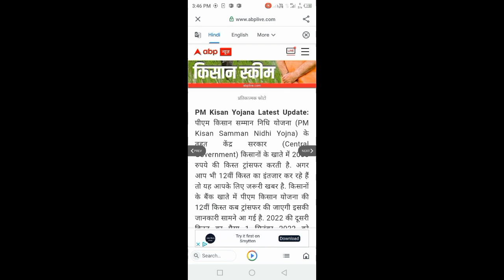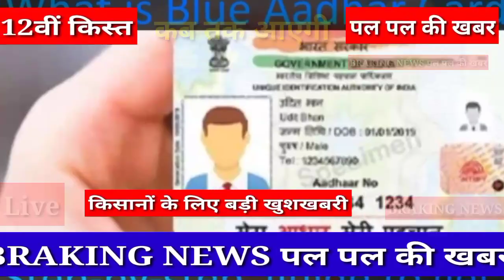किसान भाईयों की बल्ले-बल्ले | आज आएगी 12वीं किस्त 7:00 बजे | pm kisan 12th installment date 2022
12वीं kist kab milegi
kab aaegi